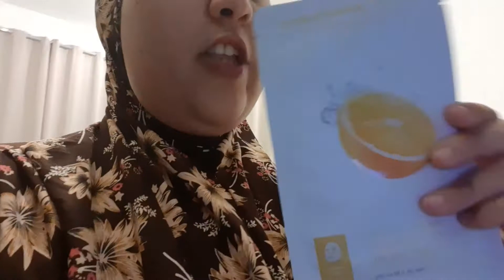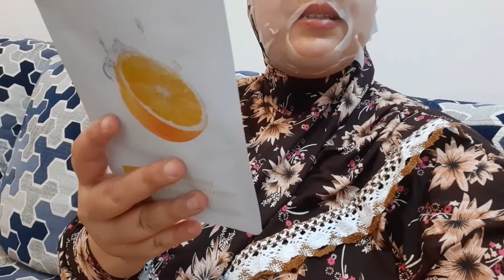حمام مغربي 😂😀شاركت معاكم أي حاجة كنديرها قبل و بعد الحمام😍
Instagrame:beautyilaria